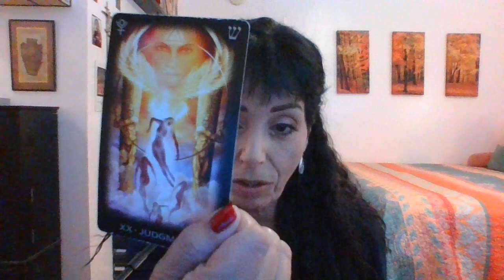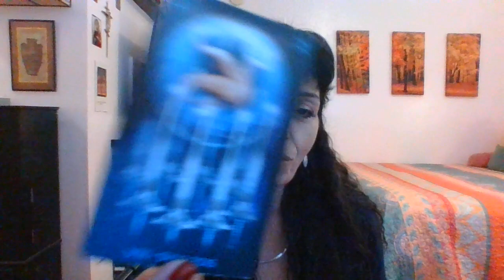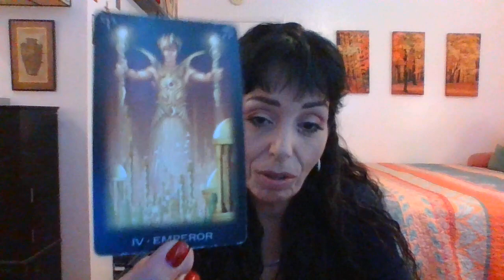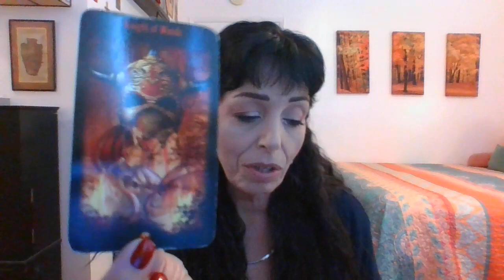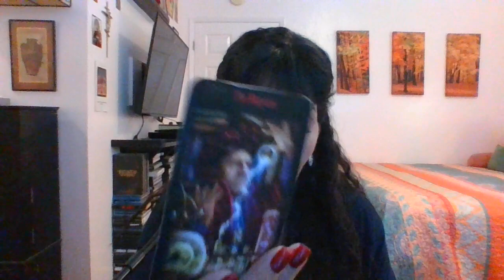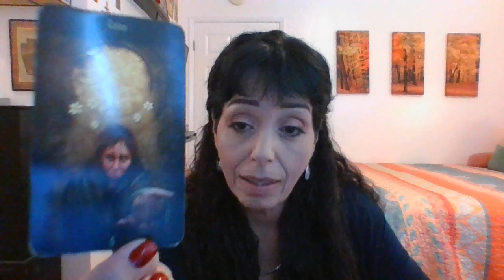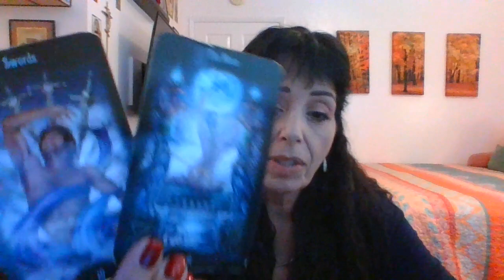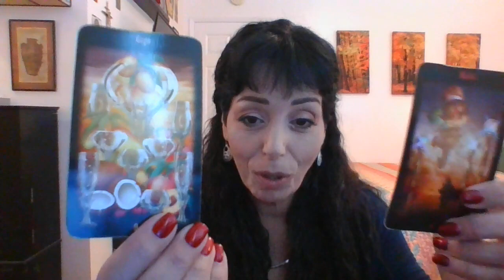AQUARIUS SEPTEMBER 2022 1ST THRU 15TH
OPPORTUNITY TO CHANGE PATH/TAKE LEAP OF FAITH